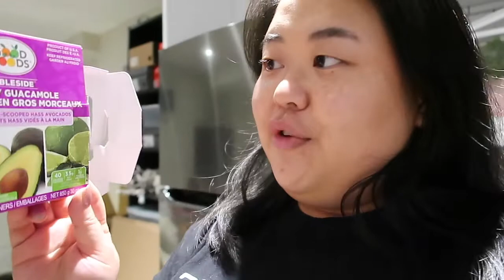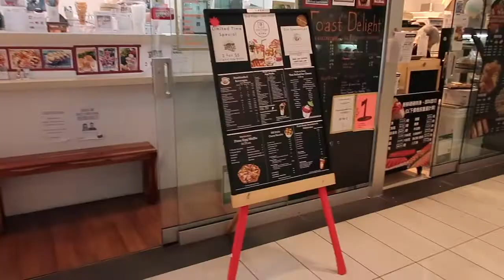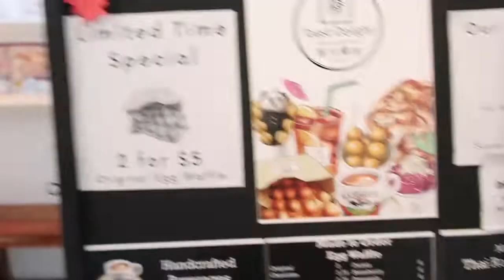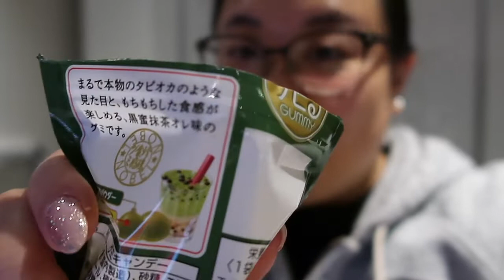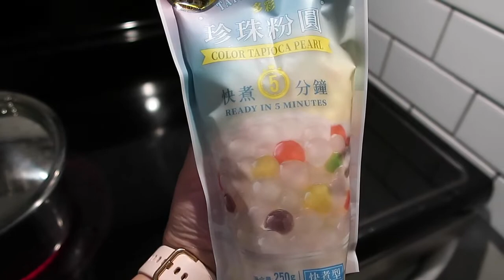Flu Shot Season | Weekend Vlog 238